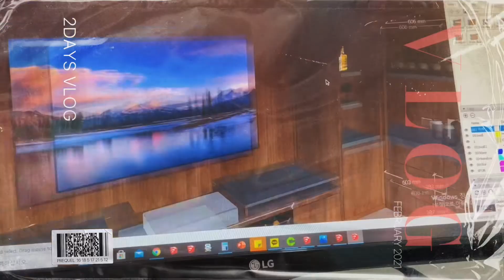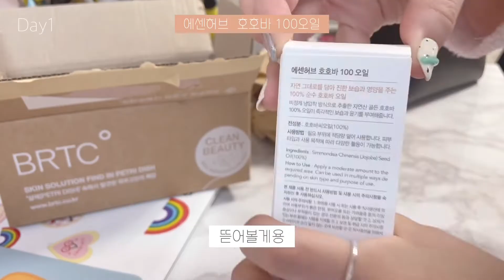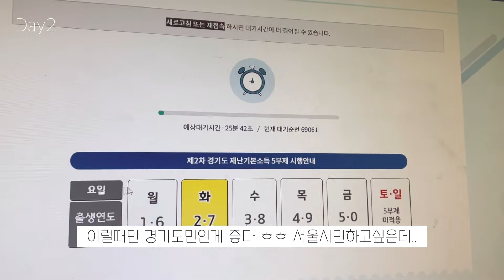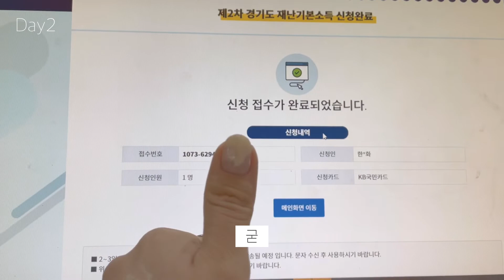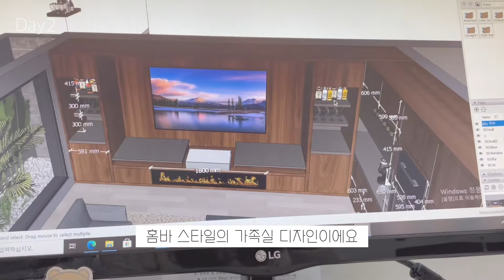[직장인𝘃𝗹𝗼𝗴#16] 아이폰12pro,현장가기,실측,캐드와 스케치업으로 설계하기 + 비건 호호바오일,라벤더오일 추천 / 에센허브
1.이 영상은 'BRTC' (에센허브)로부터 제품만을 제공 받았으며,
스킨스타의 유튜버 지원 프로그램 '루키프로젝트'의 일환으로 제작되었습니다.